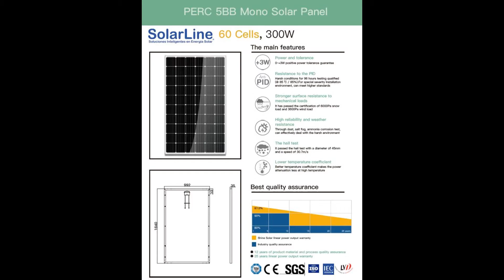SOLARLINE NUEVOS PANELES SOLARES PERC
SOLAR Y EÓLICA SRL,

LOS NUEVOS PANELES SOLARLINE, DE 60 Y 72 CELDAS, DE 300WP Y 390WP, CON CELDAS MONOCRISTALINAS GRADO A 5BB PERC.
PEDI SOLARLINE.
Puede encontrar este y otros productos en nuestra empresa Solar y Eólica srl, ubicada en la ciudad de Bahía Blanca, Provincia de Buenos Aires.
Teléfono Fijo: 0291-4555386 Líneas Rotativas
Hacemos obras de energía renovable en todo  el país, despachamos sistemas y productos en el día a todo el país, buscamos el transporte más adecuado para su carga.